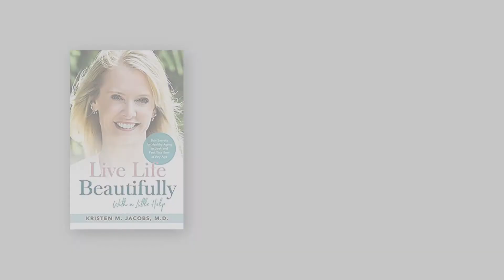Ooh La La Spa, Anti-Aging & Wellness: Who Is That In The Mirror?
Have you ever looked in the mirror and wondered who's staring back at you? Are you tired and wondering where all of the wrinkles came from? And why oh why is your face sagging? Dr. Kristen Jacobs has a great philosophy on aging well. Learn her 5-step approach to slow down the aging process and have beautiful and healthy skin.